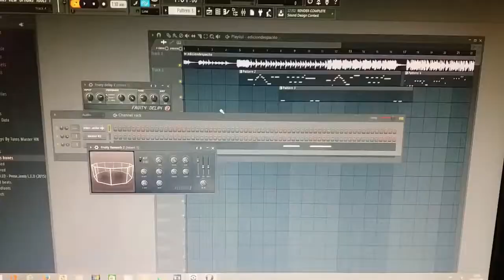New Super hit DOG version Despasito Song ENJOY